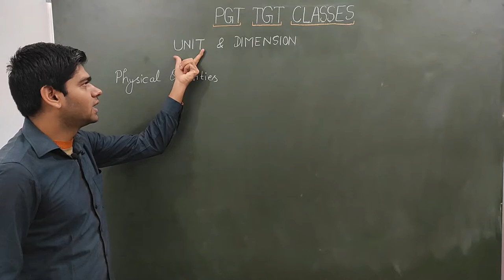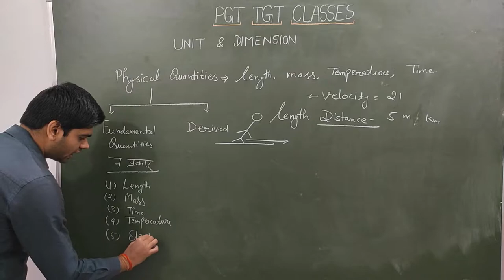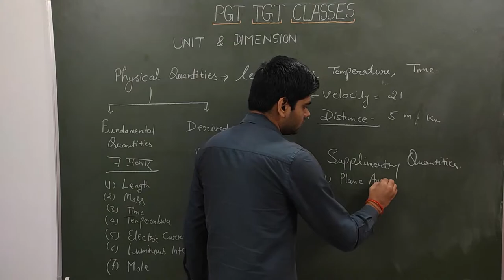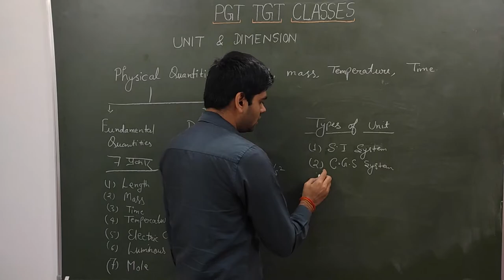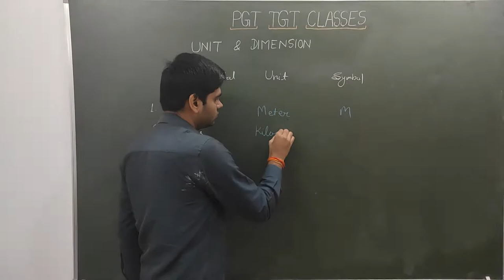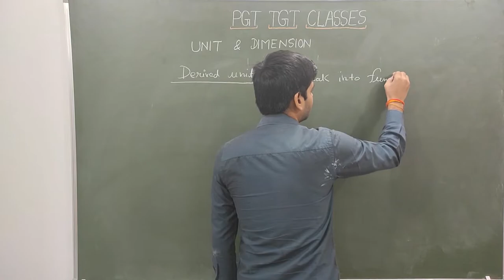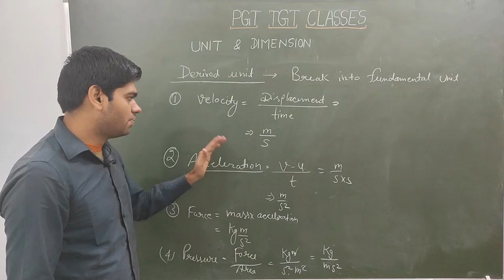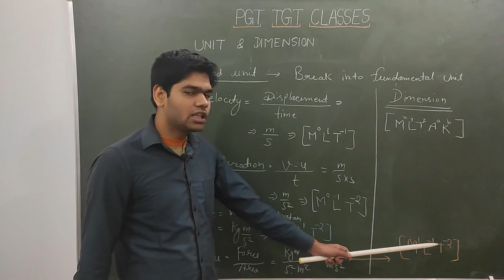Unit & dimension in hindi